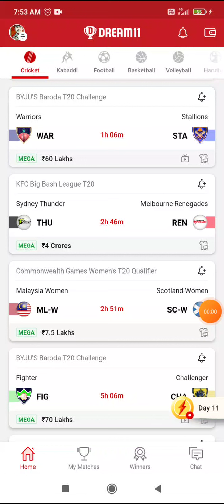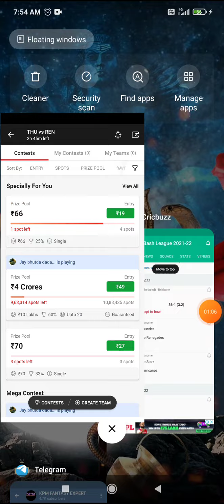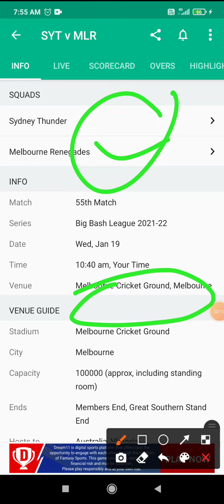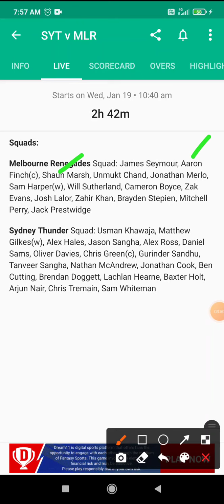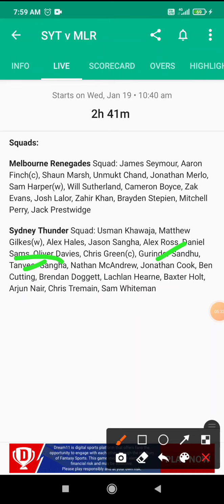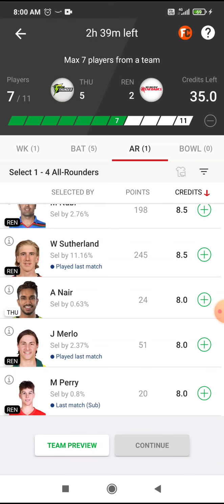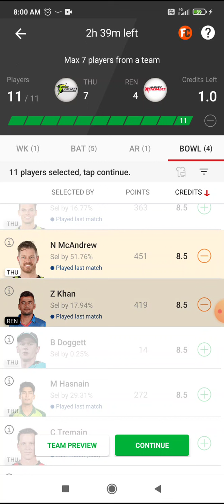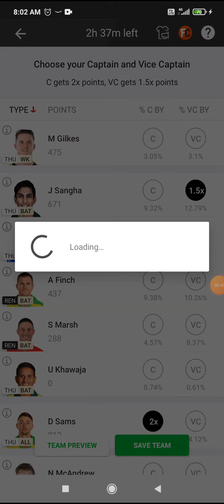THU vs REN Prediction, REN vs THU SL Team, thu vs ren team, all player stats